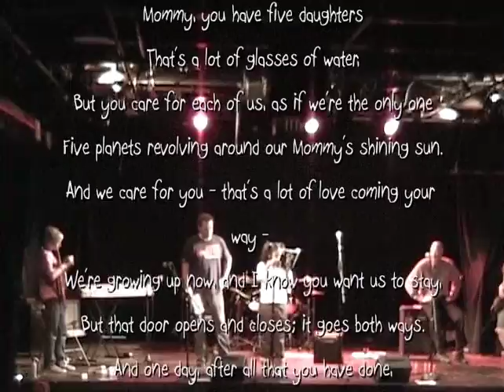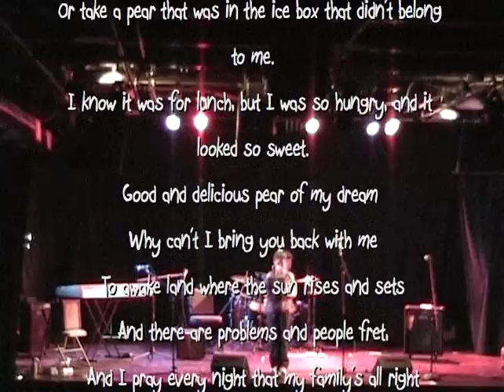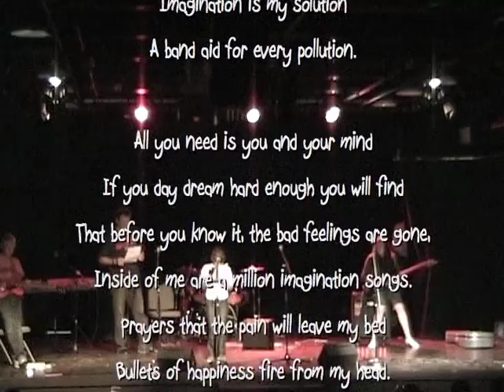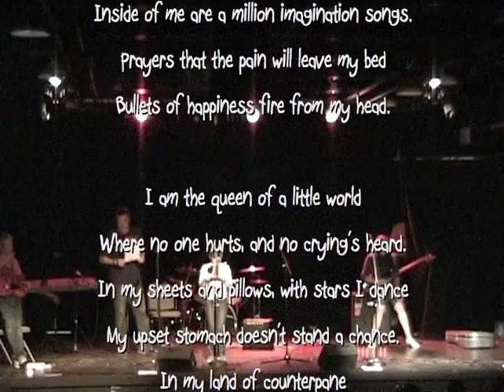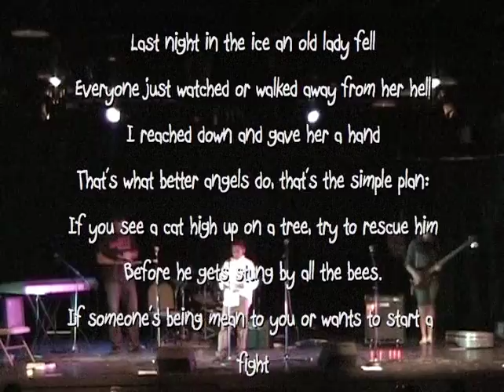MAPS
MAPS PVPA